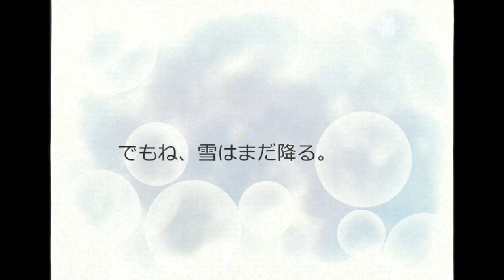49☆ feat. NABI - "Alaska Feeling" || Original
❄ で も ね、 雪 は まだ 降る ❄

Thank you so much, 49☆ for asking me to sing your original song and for organizing this wonderful project! I can't wait to work with you again!

Thank you so much, purin, for providing gorgeous visuals for this project and for being so sweet to me!

Credits
   ‣  Music, Lyrics, Mix, & Video by @49star
   ‣  Translation by Bann
   ‣  Bass & Guitar Solo by Mikethemaker
   ‣  Vocals by @NABIKIM

Resources
   ‣  Snowflakes Overlay: Pixabay
   ‣  VHS Overlay: Johny Bekavac

Lyrics

❄ Kanji:

穏やか に 雪 が 降る
舌 を 出して 雪片 を 食べる
これ は 僕 の Alaska Feeling  [x2]

誰 も が 忙しい
沈黙 は どこ に も 無い
で も ね、 雪 は まだ 降る  [x2]

時間 が 止まった よう に
動いて いる 絵 の よう に
これ は 僕 の Alaska Feeling

仕事 が 終わらない
早く 家 に 帰れない

❄ Romanization:

odayaka ni yuki ga furu
shita o dashite seppen o taberu
kore wa boku no Alaska Feeling [x2]

dare mo ga isogashi
chinmoku wa doko ni mo nai
de mo ne, yuki wa mada furu [x2]

jikan ga tomatta yo ni
ugoiteiru e no yo ni
kore wa boku no Alaska Feeling

shigoto ga owaranai
hayaku uchi ni kaerenai
de mo ne, yuki wa mada furu

❄ Translation:

Gently falling snow,
Stick out your tongue & eat a snowflake~
this is my Alaska Feeling~ [x2]

Everyone is so busy
Silence cannot be found
But hey, the snow is still falling~ [x2]

It's as if time has stopped.
Like a painting in motion.
this is my Alaska Feeling~

Work is unending,
Definitely not getting home early.
But hey, at least it's still snowing~